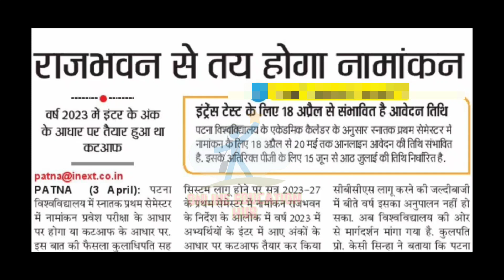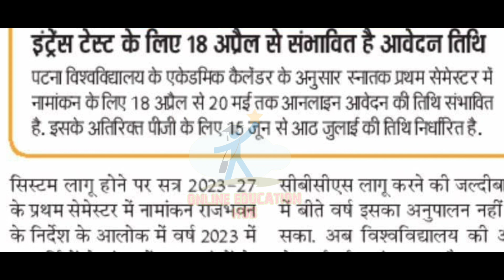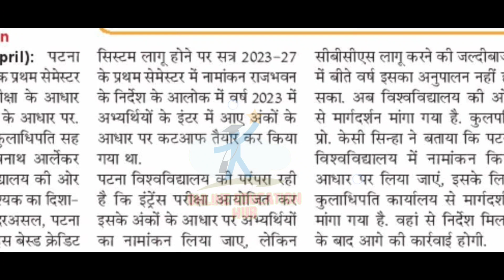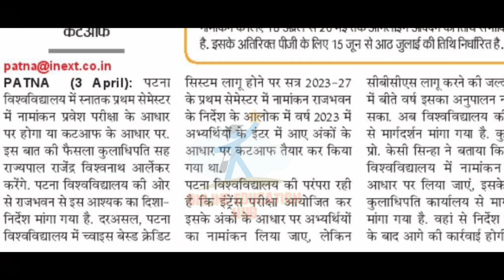Patna University UG & PG admission update, Patna University UG & PG admission schedule